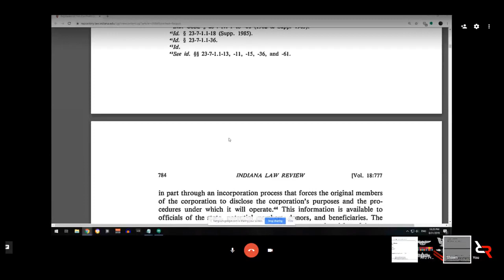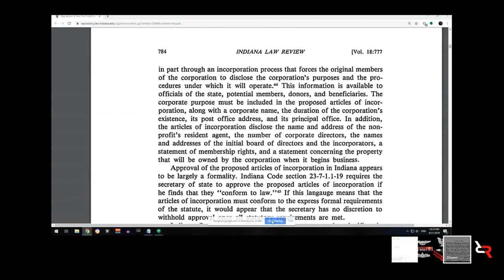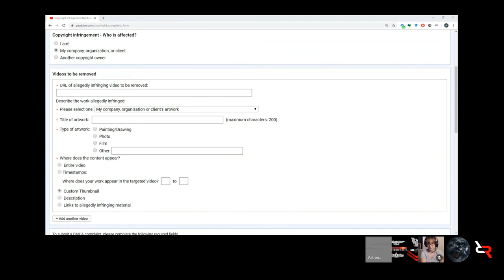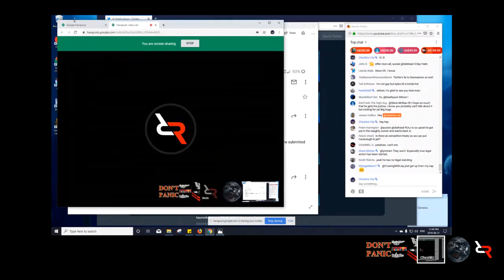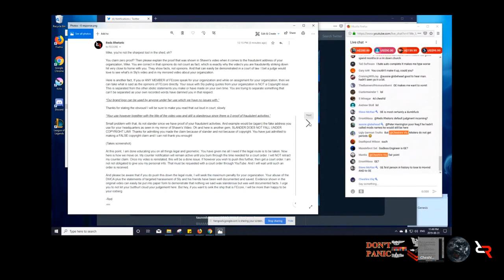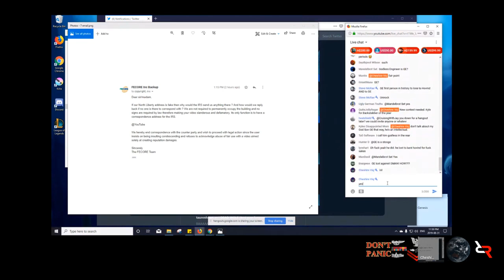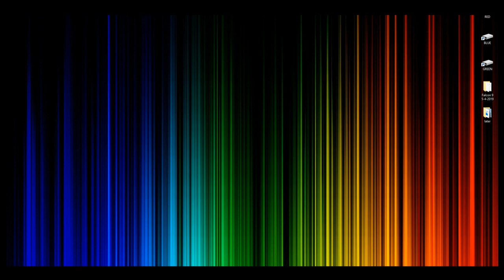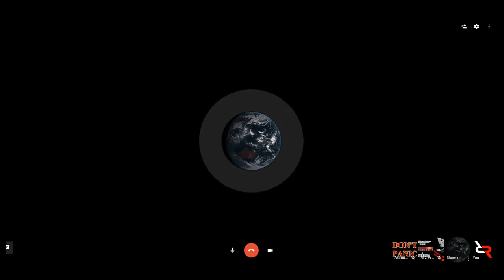FEcore and their abuse of Copyright and Privacy Complaints PT 2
MIRRORED FOR REDS RHETORIC
Original video: